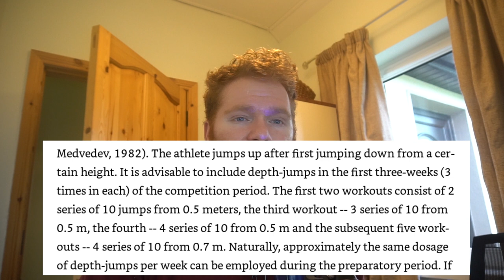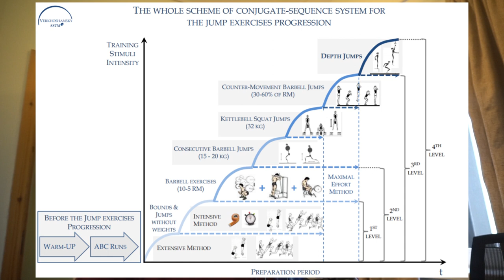S&C Coaches Discuss Top 3 Most Dangerous & Misapplied Training Methods!